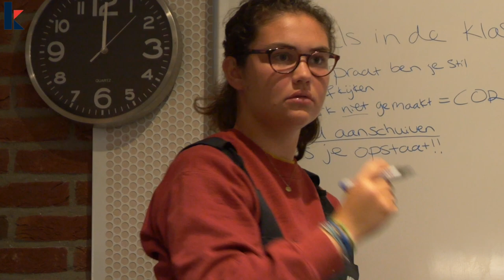KIKKERT WEEK 35 2023